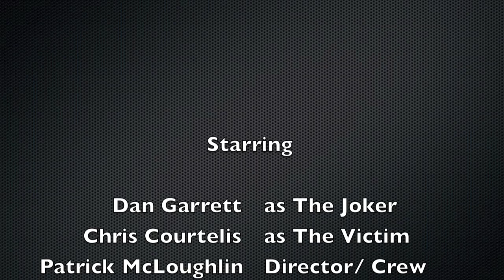The Joker is Back!!!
The joker returns in this epic movie short!!!.